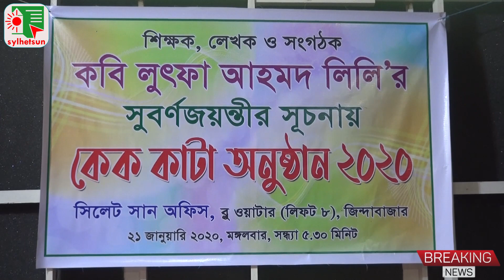কবি লুৎফা আহমদ লিলির ৫০ তম জন্মবার্ষিকী পালন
নানা কর্মসূচির মধ্য দিয়ে পালন করা হল কবি, শিক্ষক লুৎফা আহমদ লিলির ৫০ তম জন্মদিন। তার জন্মদিনে সিলেটের বিভিন্ন শ্রেণী ও পেশার মানুষ শুভেচ্ছা জানাতে সিলেটসান কার্যালয়ে ছুটে আসেন। রাতে অনাড়ম্বর অনুষ্ঠানের মধ্য দিয়ে কাটা হয় জন্মদিনের কেক। পরে সাংস্কৃতিক অনুষ্ঠানের আয়োজন করা হয়।

এ সময় উপস্থিত ছিলেন সিলেট সিটি করপোরেশনের কাউন্সিলর নাজনীন আকতার কনা, বাংলাদেশ হিউম্যান রাইটর্স জার্নালিস্ট কমিশনের সভাপতি ও সান গ্রুপের এমডি ফয়সল আহমদ বাবলু, পয়েটস ক্লাবের কামাল আহমদ, বাউল শিল্পী উদাসী লাল মিয়া, এনামুল ইসলাম,সাবেক ইউপি সদস্য রইছ উদ্দিন, কবি নাহিয়ান নাহিন,
চিরন্তনের আবদুল্লাহ খোকন, শিল্পী দোলন, শিল্পী বিকাশ দাস নেপাল, রোকশানা বেগম প্রমুখ।

এ সময় বক্তারা তার দীঘায়ু কামনা করে বক্তব্য দেন। পাশাপাশি কবি লুৎফা আহমদ লিলির শতবর্ষ পালনে আশাবাদ ব্যক্ত করেন। এ সময় বক্তারা বলেন, আমাদের এই সমাজে লুৎফা আহমদ লিলি টিকে আছেন অনেকটা সাহসী লেখনীর জোরে। তিনি সমাজ পরিবর্তনের চিন্তা নিয়ে কাজ করছেন।  আমাদের নারী সমাজ তার হাত ধরে অনেক দূর এগিয়ে যাবে এই প্রত্যাশা করেন আমন্ত্রিত অতিথিরা।